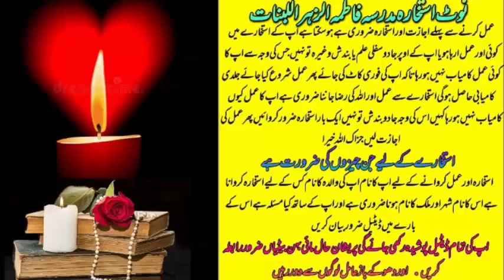wazifa for love | wazifa for love marriage | dua for love | mohabbat ka wazifa | most powerful